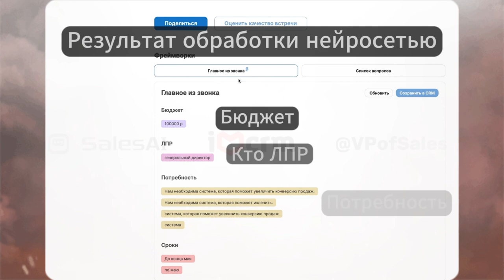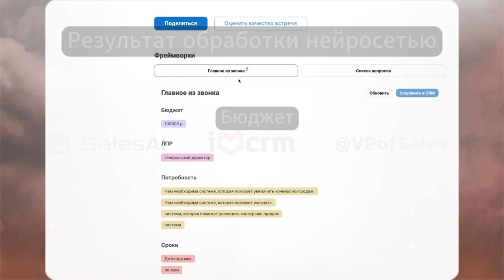Центральная Азия - дело тонкое... Как сократить цикл сделки / Тимур Марусяк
Узнайте, какие инструменты продаж работают на разных рынках Центральной Азии и что не работает совсем. Как не совершать ошибки при выходе на рынки Казахстана и Узбекистана.

В последние годы взгляды многих компаний обратились на Восток. И неожиданно они столкнулись с тем, что привычные инструмнты не работают: вроде соседи, вроде не так далеко, а ментальность другая, бизнес-культура иная и сделки заключаются по другим принципам. Стандартные "западные" методы продаж не работают. Ну или работают не так.

К нам в гости пришел эксперт по Центральной Азии, который за последние годы знает все лучшие рестораны от Алматы до Атырау, тот, который может посоветовать ресторан именно на основе вашего чека сделки, - Тимур Марусяк, коммерческий директор Docrobot

Тимур Марусяк
CCO компании Docrobot.

Эксперт с многолетним успешным опытом управления сложными проектами на международном и российском рынках. Специалист в сфере IT решений для ритейла.

Гуру электронного документооборота. За 7 лет перевел на систему ЭДО/EDI тысячи клиентов в нескольких странах.

Если вы посмотрите или послушаете этот выпуск подкаста, то узнаете про:

1. Что нужно делать для быстрого запуска Центрально-азиатского региона

2. Как обеспечить постоянный рост клиентской базы?

3. Как решал культурный лаг?

4. Найти амбассадора - клиента?

5. Как запланировать выход компании на новый рынок?

6. Что важно понимать на собеседовании?

7. Какие ключевые вопросы для собеседования?

8. Почему надо уволить сотрудника?

9. Что считать в ОП, чтобы больше продавать?

10. Как они нанимали стороннюю компанию по прослушке.

11. Стратегия выхода в Казахстан.

12. Как правильно заходить в Узбекистан.

13. Куда идти после Узбекистана? и самое главное:

14. Проработанная модель масштабирования и выхода на новые рынки

Ведущие подкаста:

Роман Магдаленко и Антон Борода.

Партнеры выпуска:

* SalesAI — Автоматическая квалификация лида, контроль качества звонков и заполнение CRM с помощью ИИ.

* VP of Sales — Канал про Data Driven продажи.

* IloveCRM — Все, что вы хотели знать про CRM, но стеснялись спросить.